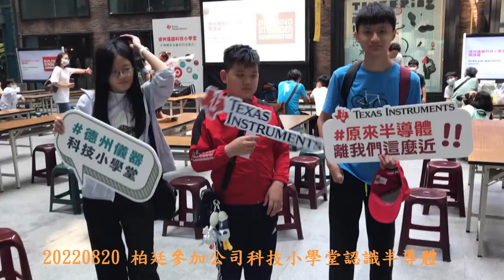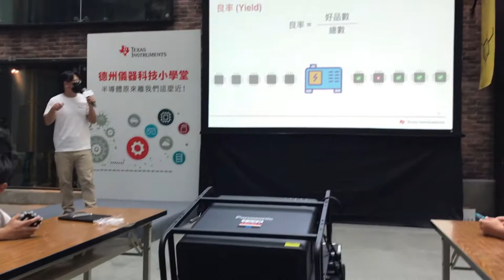20220820 柏廷參加公司科技小學堂認識半導體